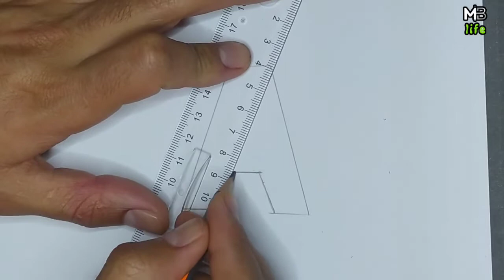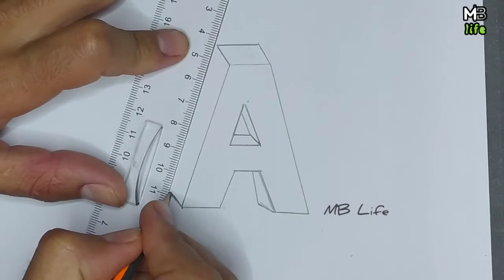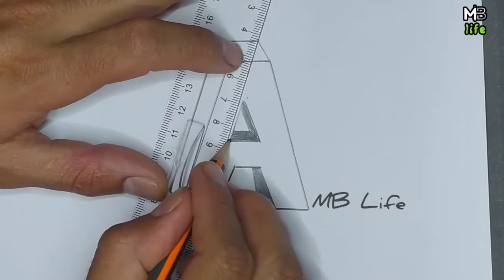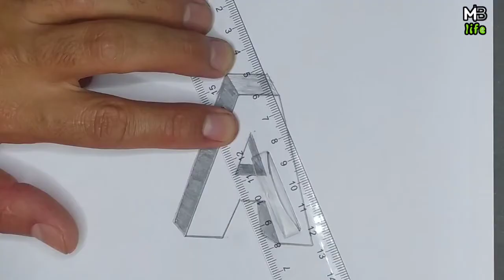3D drawing of the letter A : رسم حرف بطريقة ثلاثية الأبعاد